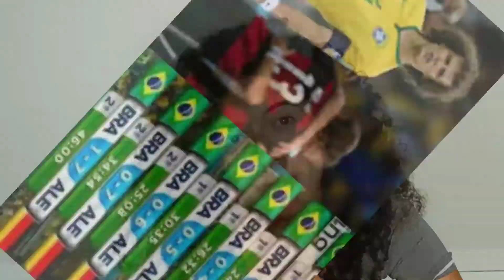O Brasil vencerá a Copa do Mundo no Catar. Fortes indícios!